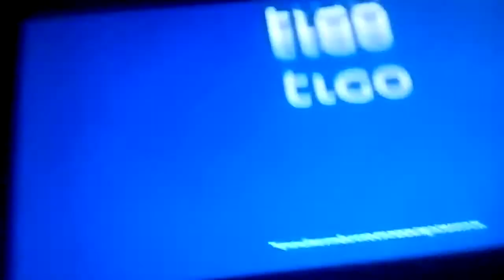Knight squad nickelodeon